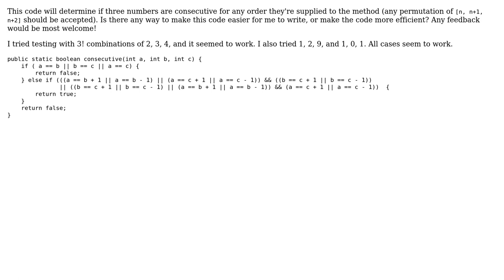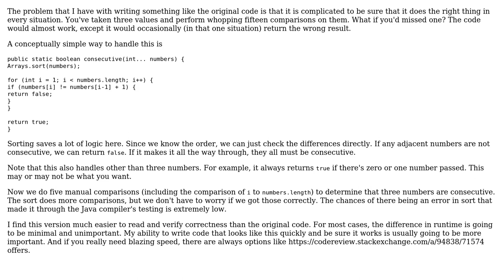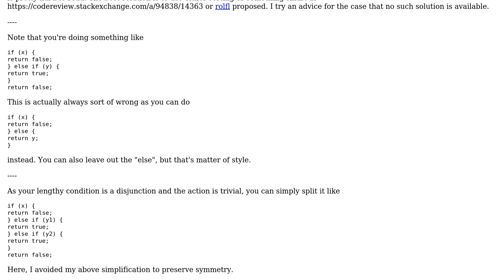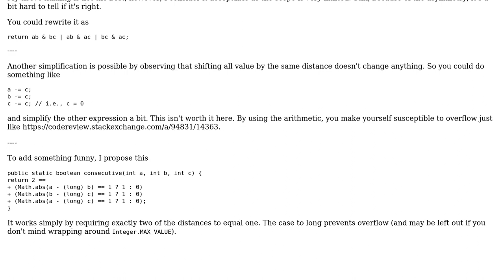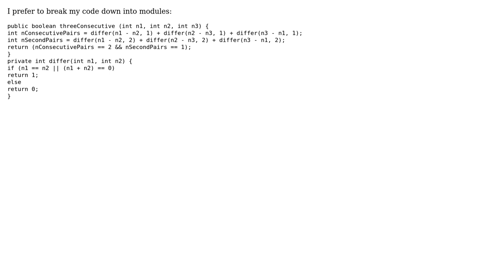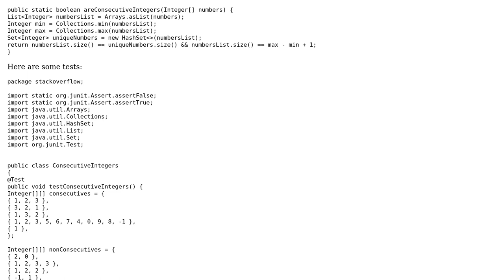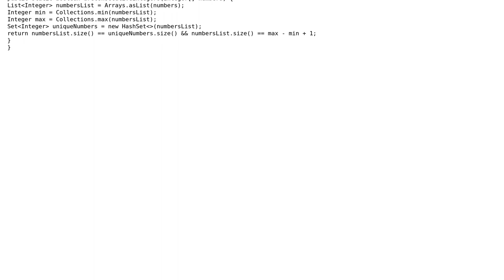Code Review: Determining if three numbers are consecutive (8 Solutions!!)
Code Review: Determining if three numbers are consecutive

With thanks & praise to God, and with thanks to the many people who have made this project possible! | Content (except music & images) licensed under CC BY-SA | Music | Images & others | With thanks to user user76658 user mdfst13 user Manohar Mogadali user maaartinus user gnasher729 user Eric Duminil user cody.codes user bradvido user 200_success and the Stack Exchange Network Trademarks are property of their respective owners. You are responsible for your own actions.